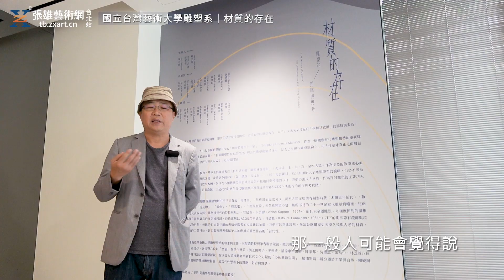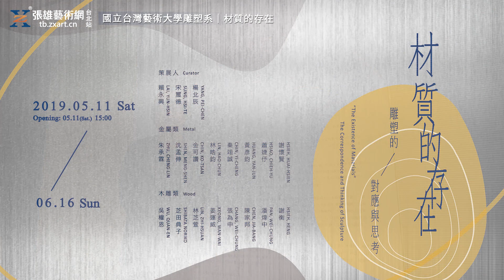國立臺灣藝術大學雕塑系｜材質的存在–雕塑的對應與思考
◆◆張雄藝術網◆◆

春暖花香的五月，賴永興 宋璽德 楊北辰　以及 台藝大雕塑系 16位學生，以多樣的創作語彙「金木對話」，為我們展現雕塑材質於當代的對話性。

展期 | 2019年5月11日 - 2019年6月16日
地點 | 心動藝術空間
時間 | 10:30-19:00 週一休館